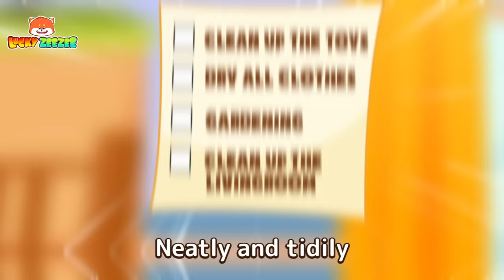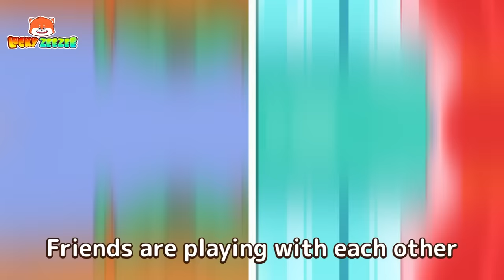Whose Hat is This 🎩 Where Are My Hats Song 😰😍😋 Kids Songs And Nursery Rhymes by Lucky Zee Zee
Oh, there are many hats, but do you know about the owners of these hats? Let’s find them with Zee Zee and his friends!

⏰ Timestamps:

00:00 Whose Hat is This
02:08 I Can't Sleep
04:31 Scary Clown, Go Away
07:03 Fire Truck Wash Song
09:14 Daddy Away
11:22 A Sweet Machine Song
13:37 Yummy Popcorn Song
16:16 I'm a zombie
18:17 The Magic Escalator

Lyrics:

Verse 1 :
I'm a brave policeman
Catching thieves to help everyone
Oh no, no, my hat is gone
Who stole my hat, I don’t know
Where's my hat?
Who’s the thief?
Where's my hat?
Who’s the thief?

Verse 2 :
Bear and pig are looking for hat
Look everywhere and find nowhere
Oh, that is the wolf
With the policeman's hat on his head
Wolf’s a thief
Let's catch him
And the hat
For the policeman

Verse 3 :
I'm a very kind doctor
Examining for everyone
Where's my hat?
Who’s the thief?
Where's my hat?
Who’s the thief?

Verse 4 :
Oh, that's the wolf
With the doctor's hat on his head
Wolf’s a thief
Let's catch him
And the hat
For the doctor

Verse 5 :
It’s an evil and cruel wolf
He wants to trick people
Fake policeman to rob bags
Fake doctor to suppress money
It’s the wolf
It's wicked
He is a thief
Must be punished